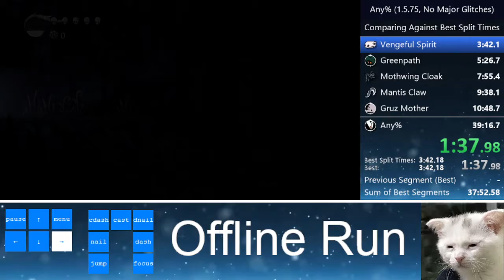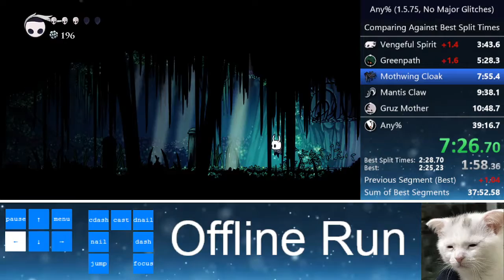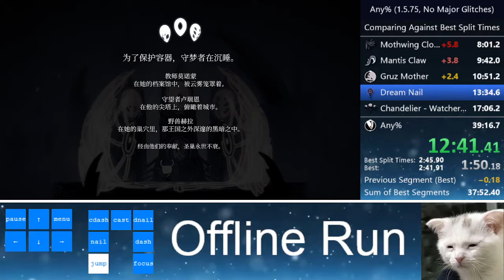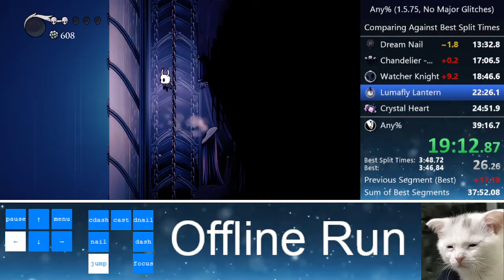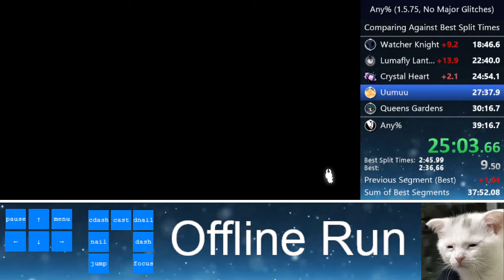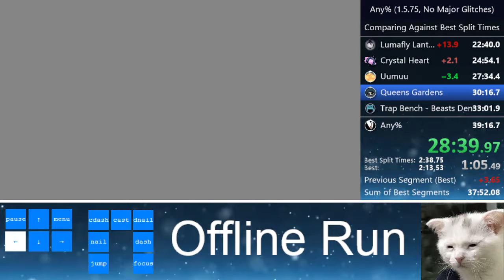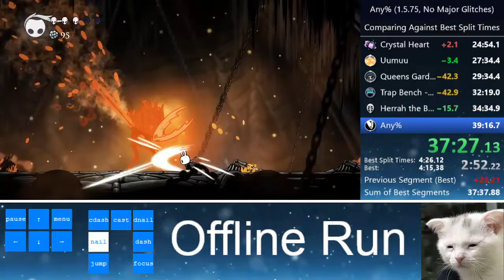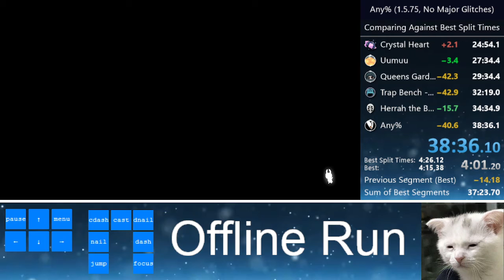Hollow Knight Any% NMG CP in 38:36.10